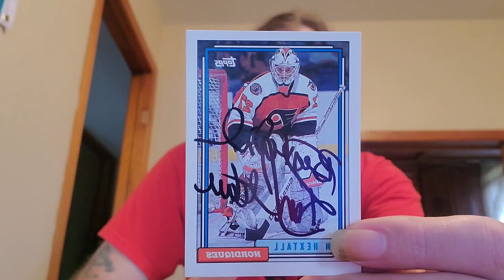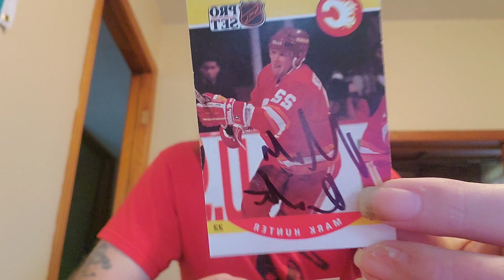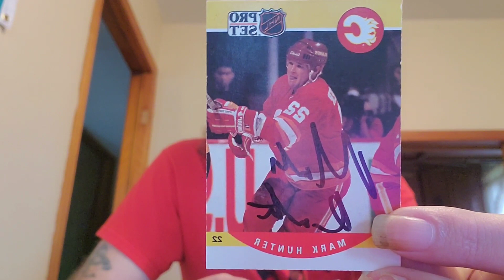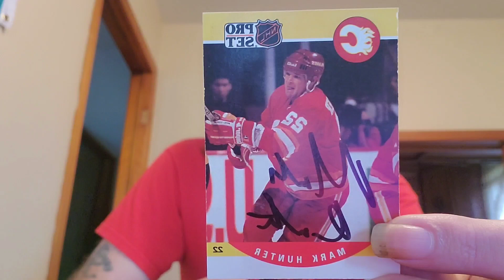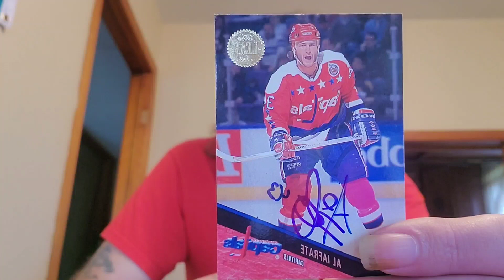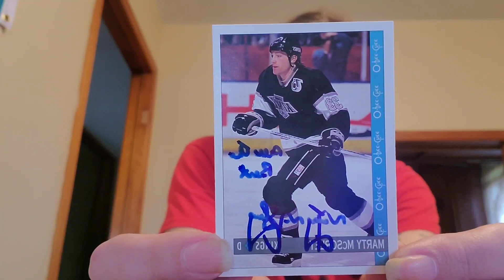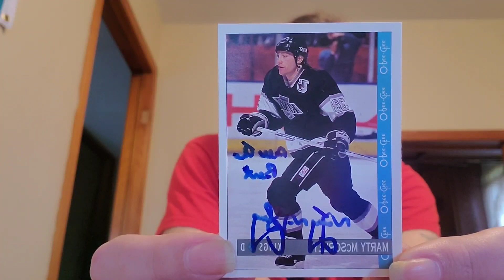scary Halloween lineup